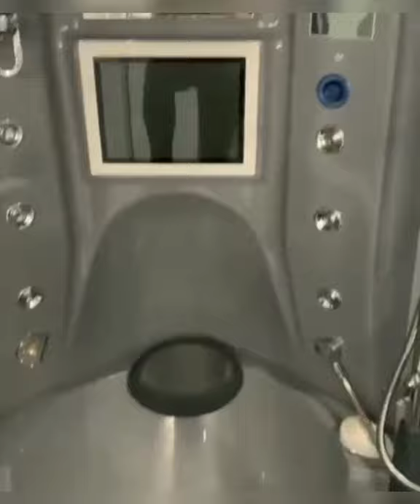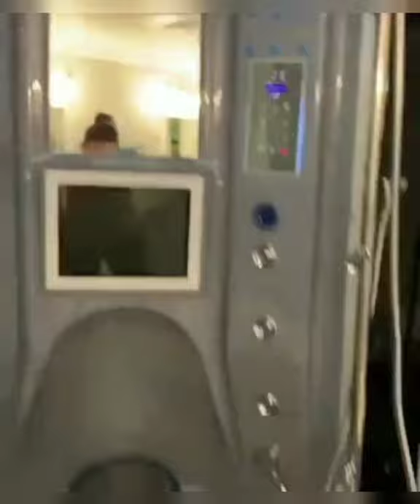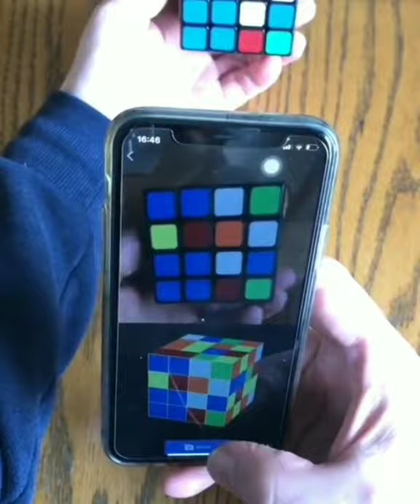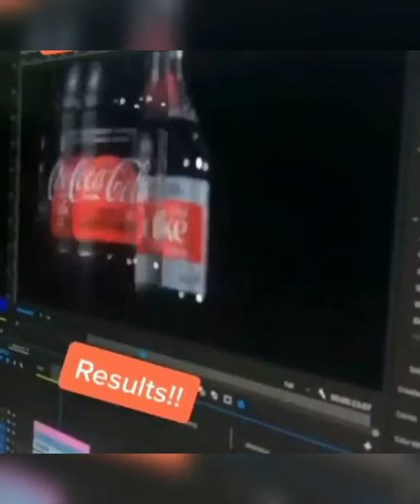vids I found on Instagram #2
Join smarttechvibes community 📀📀